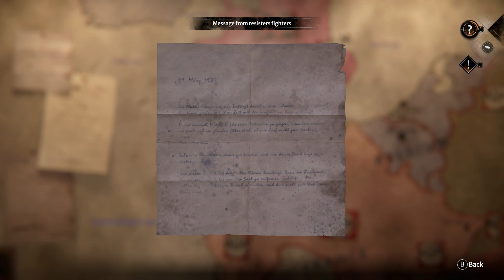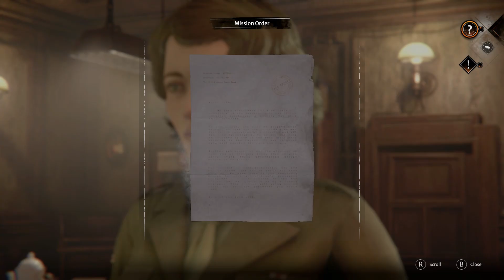Syberia The World Before - The Foreign Office - Episode 18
Hey Guys,

Welcome to Syberia - The World Before Lets Play.

TITLE: Syberia: The World Before
GENRE: Adventure
DEVELOPER: Koalabs, Microids
PUBLISHER: Microids
FRANCHISE: Syberia
RELEASE DATE: 18th March 2022

Music Credits -
♫ Track: [Electro Swing] Frank Trumbauer - Crazy Quilt (Jive Me Rework)

[ 🎙 Support Jive Me]

[ 🎙 Support Electro Swing Elite]

Game On!

FraCtureD